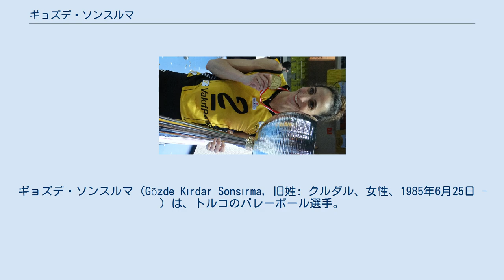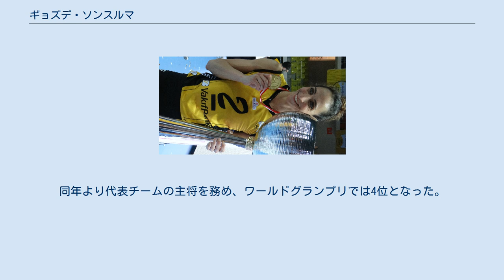ギョズデ・ソンスルマ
ギョズデ・ソンスルマ（Gözde Kırdar Sonsırma, 旧姓: クルダル、女性、1985年6月25日 - ）は、トルコのバレーボール選手。
トルコ代表。
キュタヒヤ出身。
 所属クラブと代表のオズゲ・チェンベルジは双子の妹である。
 プロバスケットボール選手のオヌル・ソンスルマと結婚している。
 2003年にトルコ代表に初選出され、同年のワールドカップに出場し、7位に入った。
 2010年10-11月開催の世界選手権に出場し、過去最高の6位入賞した。
 欧州チャンピオンズリーグ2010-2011年シーズンではワクフバンク・テュルクテレコムで優勝した。
そのとき自身もベストレシーバーに輝いた。
 2011年、欧州選手権でレギュラーとしてトルコチームを引っ張り、銅メダルへ導いた。
2012年、ロンドンオリンピックに出場。
 2012-13シーズン、所属するワクフバンクの主将としてチームを牽引し、トルコリーグ、欧州チャンピオンズリーグなど公式戦無敗に大きく貢献した。
 2013年、FIVBワールドグランプリ、欧州選手権に出場した。
同年10月の世界クラブ選手権で初優勝を果たし、自身もベストアウトサイドに選ばれた。
 2014年、2013-14シーズンにて欧州チャンピオンリーグで準優勝、トルコリーグで連覇を果たした。
リーグではMVPとベストレシーバー賞を受賞した。
同年より代表チームの主将を務め、ワールドグランプリでは4位となった。